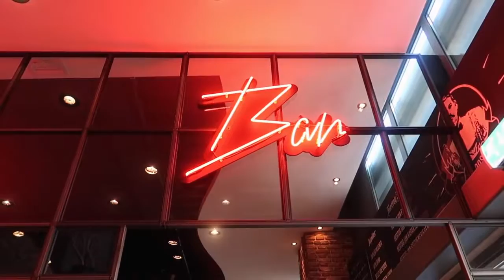"Het duurt niet lang voordat Cheryl haar wijn weer - DE BESTE VAN NEDERLAND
Cheryl gaat langs Cornelis Bar & Kitchen, waar ze de verschillende onderdelen van hun concept meemaakt.